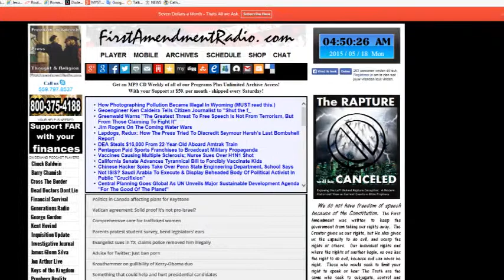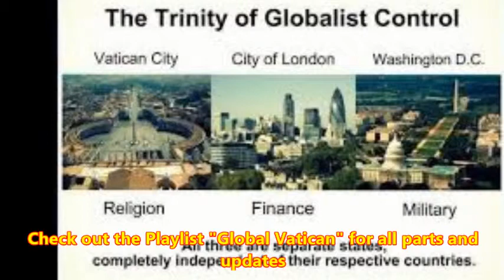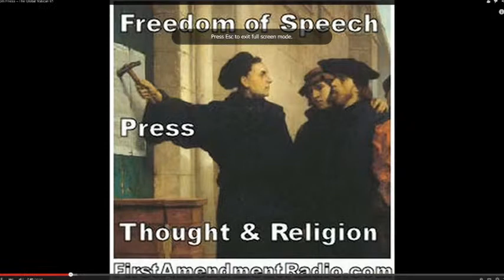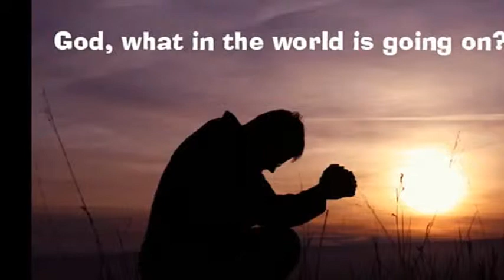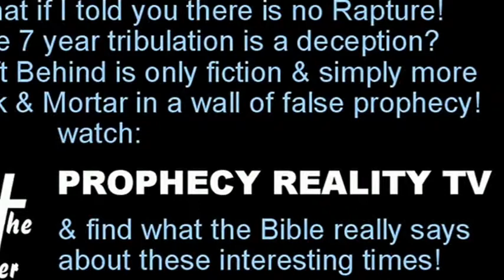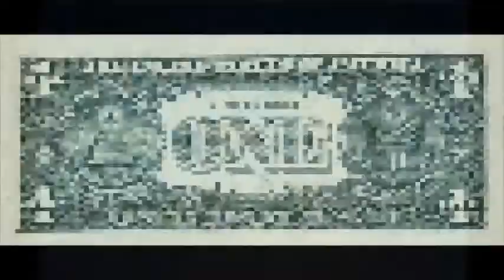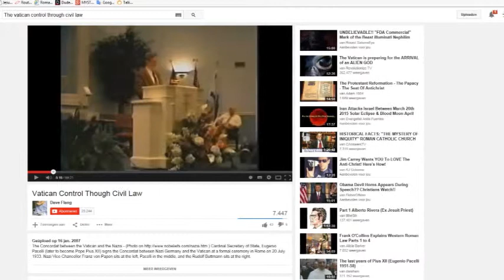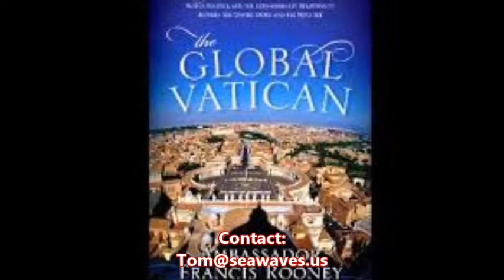THE GLOBAL VATICAN (Tom Friess) Pt.2